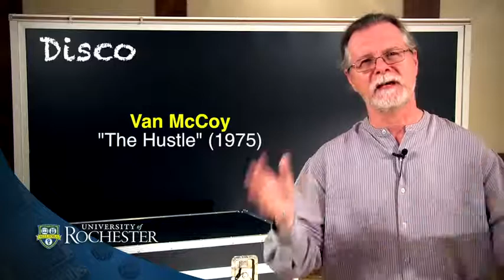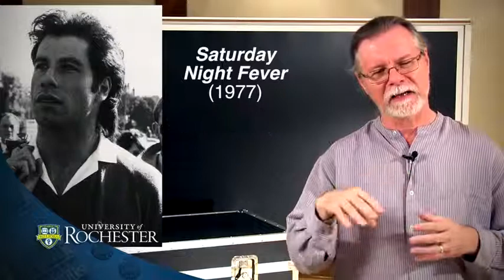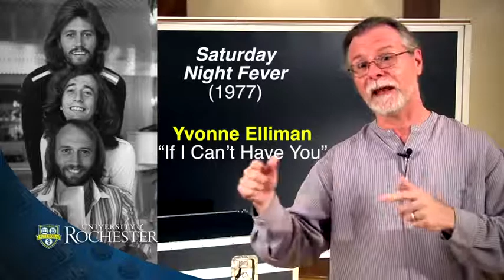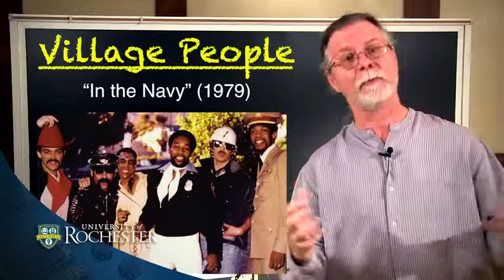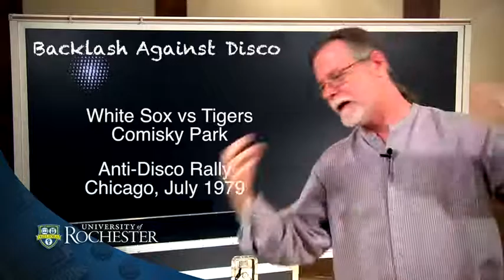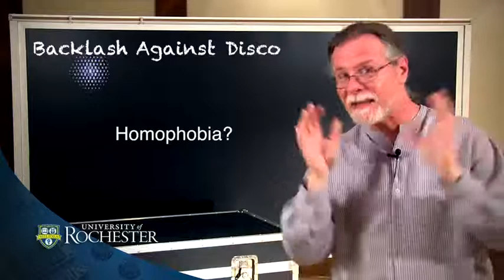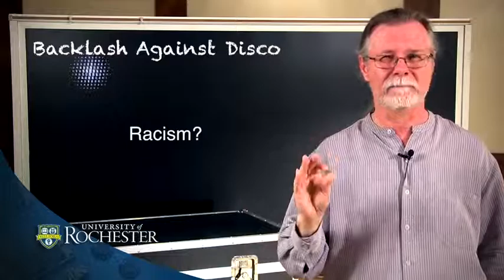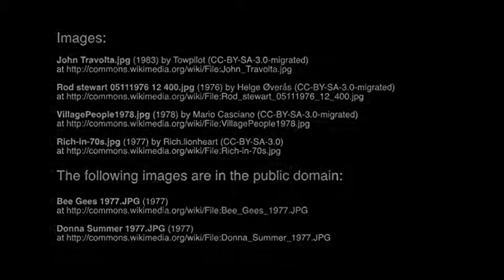Chapter 9 8 The Rise of Disco